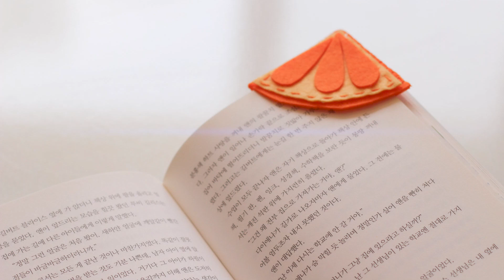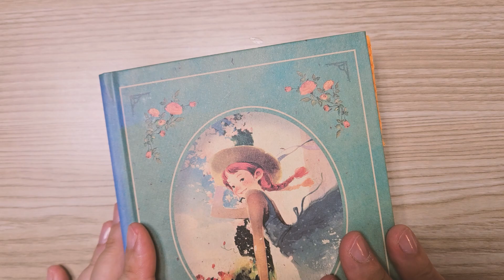오렌지 펠트 북마크 만드는 법.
책갈피 모서리에 꽂는 오렌지 모양 북마크 만드는 법입니다.
펠트를 이용해서 만들었어요~

"심화학습반" 유료 회원으로  가입하여 혜택을 누려보세요.